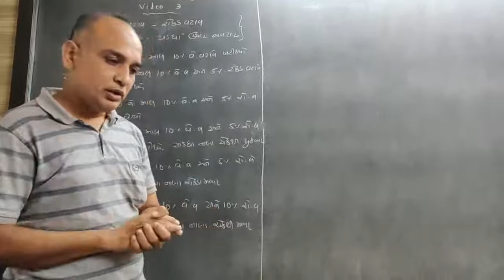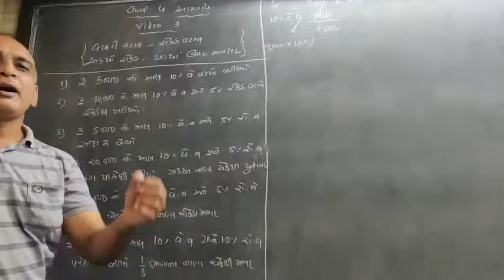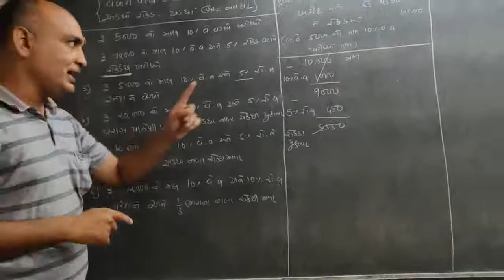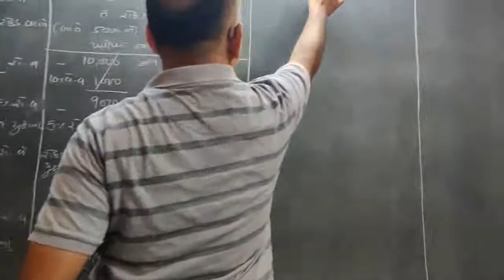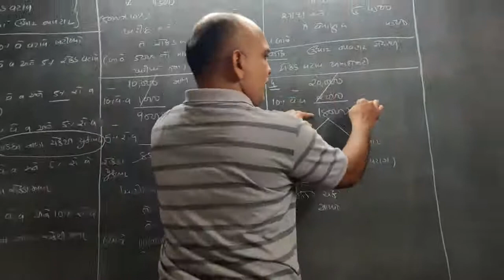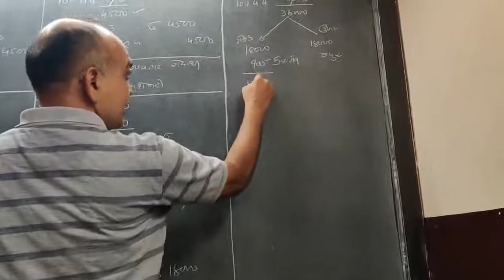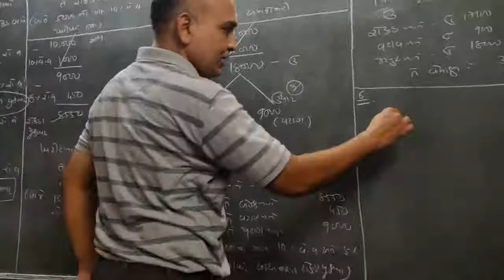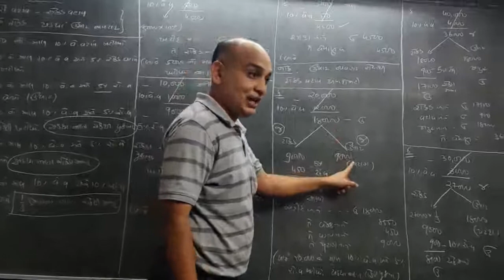STD 11/GUJ MED/ACCOUNT/CHAP 4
Aryan Institute of commerce